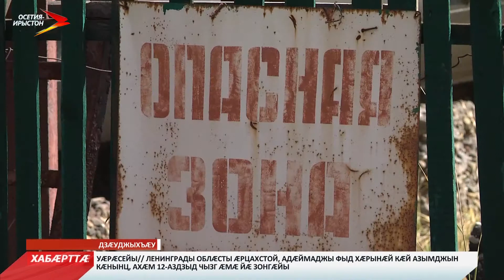Куыд æмбæлы, афтæ!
Завод "Победит"-ы зынгсирвæзтытæй тæссаг кæй у, уымæ гæсгæ дзы æнæнхъæлæджы уавæрты министрады кусджытæ сарæзтой сæрмагонд ахуыртæ. Сæ хъуыдымæ гæсгæ, ахæм хуызы тренировкæтæ куыстуæтты æнæмæнг аразын хъæуы. Уый та уый тыххæй æмæ дзы тагъд цы буаргъæдтæ ссудзынц, ахæмтæ бирæ ис. Цавæр мадзæлттæй ис спайда кæнын цæмæй зынг бирæ рæттыл ма апарахат уа æмæ адæмы æдас бынатмæ раст куыд хъæуы ракæнын - нæ уацхæсджытæ йæ базыдтой.

Цы бакæнын хъæуы хлоры туагад куы акæла,уæд?Куыд ис уыцы тæссаг буаргъæдæй хи бахъахъхъæнæн?Куыд ис тагъд зынгсирвæзт ахуыссын кæнын,цæмæй мацы знаггад ракæна,уæдæ адæймагæн дæр мацы знаггад æрхæсса. Æппæт уыцы хъæугæ æмæ пайдайаг хъуыддæгтыл æрдзырдтой завод "Победит"-ы сæрмагонд ахуырты рæстæг. Æнæнхъæлæджы уавæрты министрады кусджытæ æнæвгъауæй сæ зонындзинæдтæ ахуырты равдыстой. Ацы заводы æдасдзинад хъахъхъæныны домæнтæм уæлдай цæстдард ис. Куыстуаты ис сæхи зынгхуыссынгæнджыты къорд.

Эльбрус Кадиев, инспектор по оборонно-массовой и пожарной безопасности: «Ам æнæхъæн бон дæр рад фæхæссынц дыууæ шофыры æмæ иу зынгхуыссынгæнæг.Уыдон иуылдæр кæддæр куыстой зынгхуыссынгæнджыты службæйы. Ахæм хъуыддæгты сты сæрæн æмæ арæхстджын.Цехты дæр ис зынгсирвæзтытæй æдасдзинадæн дзуапп чи дтты,ахæм сæрмагонд къорд».

Ацы ахуыртæ арæзт æрцыдысты æнæнхъæлæджы уавæрты министрады æппæтуæрæсеон тренировкæты фæлгæты.Ахæм куыстуæтты зынг хуыссын кæнын æнцон нæу. Зиангхæссæг буаргъæдтæ дзы бирæ ис. Фæлæ уыдонæй дæр хи бахизæн ис сæрмагонд хи бахъахъхъæныны фæрæзтæй куы пайда кæнай,уæд.Æппæт уыцы хъуыддæгтæй кусджытæ ифтонг сты.Хуымæтæгыл дзы иунæг хъуыддаг дæр банымайæн нæй,алцыдæр хъæуы зæрдыл дарын.

Александр Хоружий, главный начальник управления МЧС России по РСО-АЛАНИЯ:
«Ахæм ахуыртæ аразæм мидхъуддæгты министрадимæ иумæ. Ацы хатт дзы бацархайæтой техникæйы 8 иугонды, æмæ 50 адæймаджы.Ахуырты рæстæг сæ размæ цы хæстæ сæвæрдтой,уыдон иууылдæр æххæстгонд æрцыдысты. Иумæ сæрæн æвнæлд кодтой.Бахъуаджы рæстæг зынг аххуыссын кæнын сæ къухы бафтдзæн,апарахат кæнын зынг нæ бауадздзысты».

Заводы ссудзынæй тæссаг кæмæн у ахæмтæ фагæй фылдæр сты. Уымæ гæсгæ цæмæй фыдбылыз ма рцæуа,уый тыххæй ам ис дон кæм æрæмбырд кæнынц,ахæм сæрмагонд бæрцуæттæ.Куыстуаты зынгсирвæзтæй бахъахъхъæныны хъуыддагмæ куыд фæндыйы цæстæй кæй нæ кæсынц,уымæ гæсгæ кусын куы райдыдта, уæдæй нырмæ дзы иу егъау зынгсирвæзт йеддæмæ нæ уыд. Фæлæ уæд дæр кусджытæ сæрæнæй кæй февнæлдтой, уымæ гæсгæ йæ цыбыр рæстæгмæ сæ къухы бафтыд ахуыссын кæнын.Специалисттæ куыд зæгъынц,афтæмæй,ацы хатт дæр та ахуыртæ арæзт æрцыдысты куыд æмбæлы,афтæ. Кæронбæттæны æнæнхъæлæджы уавæрты министрады кусджытæ скодтой хатдзæгтæ: заводы кусджытæ зынгсирвæзтæй æдасдзинады уагæвæрд хынцынц,уæдæ куыстуат дæр домæнтæн дзуапп дæтты.Уый кæй зæгъын æй хъæуы хорз у,уымæн æмæ ахæм куыстуæттæ зынгсирвæзт куы рцæуа, уæд йæ бон у стыр фыдбылызмæ асайын.